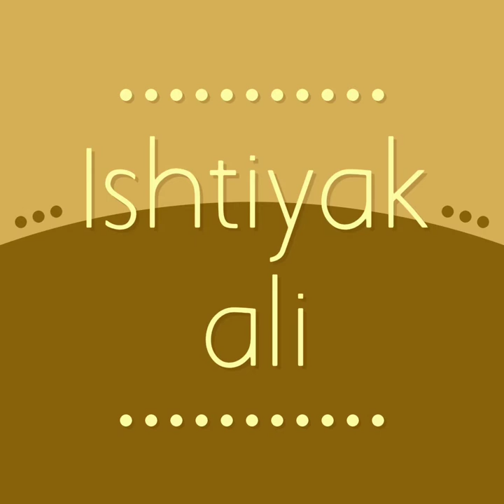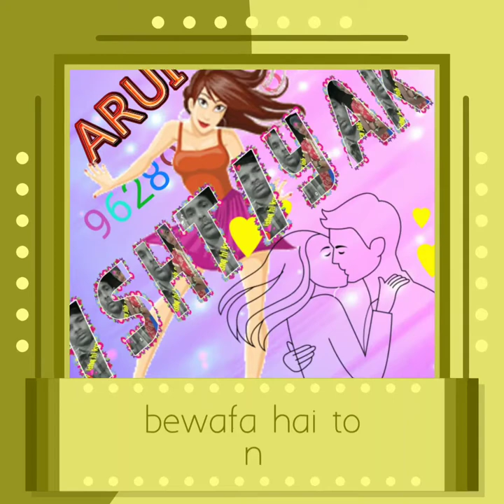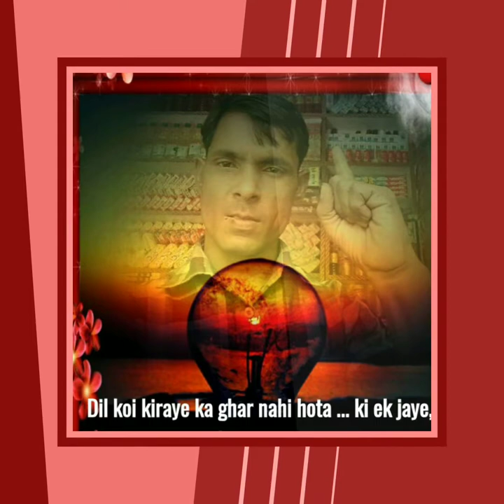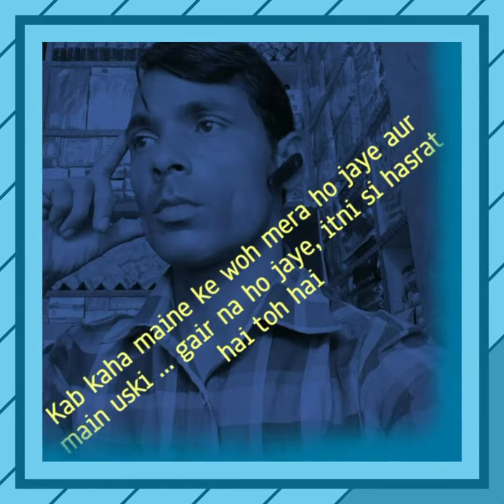Ishtiyak Ali arui siddhaur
Ishtiyak ali